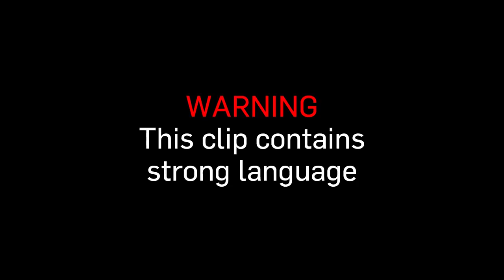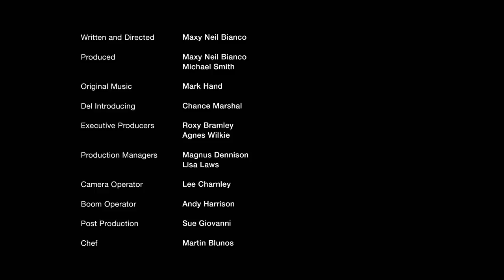A Dog called Pig | Pig The Dog by Maxy Neil Bianco | Short Drama Film | Random Acts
Pig the dog is a glimpse into the life of a strange young lad called Del, who haunts the desolate hinterlands of his home town with his pet dog Pig, spending days drifting and hunting a rare delicacy that thrives in this most unlikely of locations.